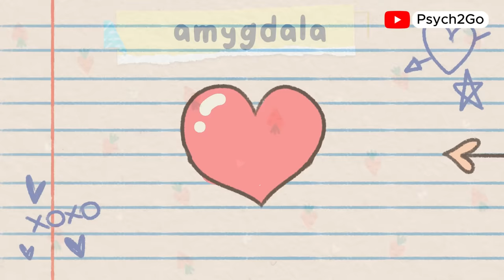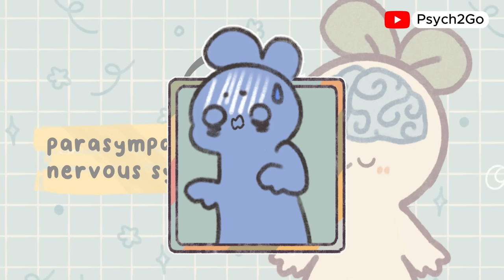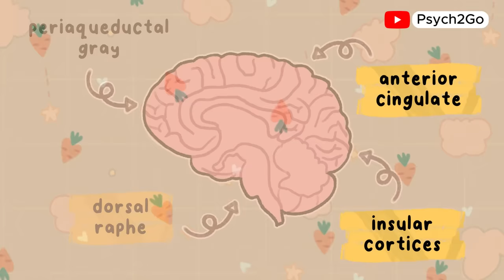The Science of Orgasms: How They Work and Why They Feel Good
Ever wondered what goes on in your body and brain during an orgasm?  In this video, we'll explore the biology and psychology behind orgasms. From the brain's role to the intricate biology of sex, we'll cover everything you need to know about why orgasms feel amazing.

Whether you're curious about the differences between male and female orgasms, the science of sexual health, or just want to understand more about body awareness, this video has got you covered.

We'll break down complex concepts into easy-to-understand explanations, so you'll come away with a clearer picture of how and why orgasms happen. So, get ready to learn about the science of orgasms, and discover the answers to questions like, "What do orgasms feel like?" and "How does the brain contribute to sexual pleasure?"

Hit the play button to learn about the science of orgasm and sexual health!

Writer: Sara Del Villar
Script Manager: Kelly Soong
Voice Over: Brandon
Animator: Zuzia
YouTube Manager: Cindy Cheong

SOURCES:
Baird, A. D., Wilson, S. J., Bladin, P. F., Saling, M. M., & Reutens, D. C. (2007). Neurological control of human sexual behaviour: insights from lesion studies. Journal of neurology, neurosurgery, and psychiatry, 78(10), 1042–1049.
Blanchfield, T. (2023, December 26). What happens in your brain during orgasm?. Verywell Mind.
Cleveland Clinic medical. (2024). Orgasm: What is an orgasm, types of Orgasms & Health Benefits. Cleveland Clinic.
Nuzzo, R. (2014, September 15). Science of the orgasm. Los Angeles Times.
Krassioukov, A., & Elliott, S. (2017). Neural Control and Physiology of Sexual Function: Effect of Spinal Cord Injury. Topics in spinal cord injury rehabilitation, 23(1), 1–10.
Safron A. (2016). What is orgasm? A model of sexual trance and climax via rhythmic entrainment. Socioaffective neuroscience & psychology, 6, 31763.
Spector, N. A. (2021, September 20). The science behind orgasms: What’s going on when you’re getting it on. HealthyWomen.
Stromberg, J. (2015, April 1). This is what your brain looks like during an orgasm. Vox.
Sukel, K. (2024, February 20). What science learned from my orgasm. Scientific American.